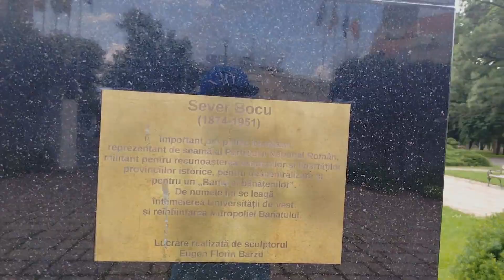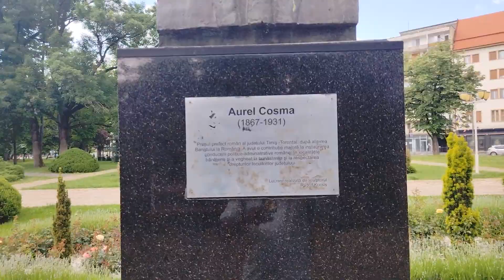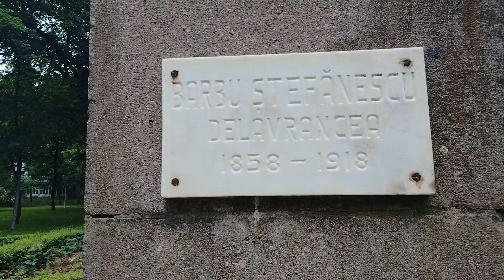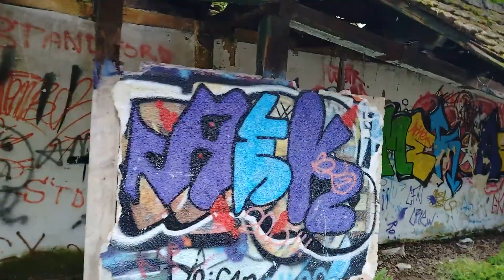Timisoara city (Part 3) Sinhala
Follow me -
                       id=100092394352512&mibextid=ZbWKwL